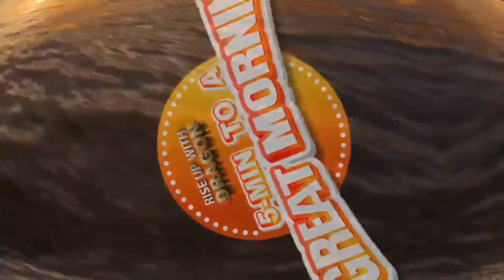5-Min Rise-Up: Episode 14 - Thinking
DAY'S FOCUS - THINKING: How would your reality change if you learned how to acknowledge the thoughts in your mind as just that? Thoughts! Not necessarily facts that need to be addressed.

JOIN THE RISE UP CHALLENGE!

- Wake Up at 5am EST
- Read for 15 min
- Journal for 15 min
- Shower, get dressed, and check in live at 7:30am EST for Rise Up Focus Awakening each day is no longer a luxury...it’s critical!

The live stream will be on our Facebook Page, Instagram, and LinkedIn For those that want to use it in your morning structure with me live.

Sign Up for Weekly Newsletter and get an early release of Chapter One of my New Book set to launch in 2023!